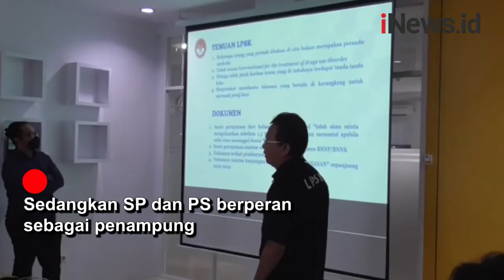Kasus Kerangkeng Manusia di Rumah Bupati Langkat, 9 Orang Jadi Tersangka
9 orang jadi tersangka kasus dugaan perbudakan kerangkeng manusia di rumah Bupati Langkat Nonaktif, Terbit Rencana Peranginangin (Cana).

Android: inews.id/android
iPhone: inews.id/ios